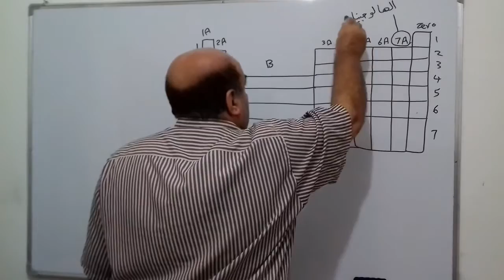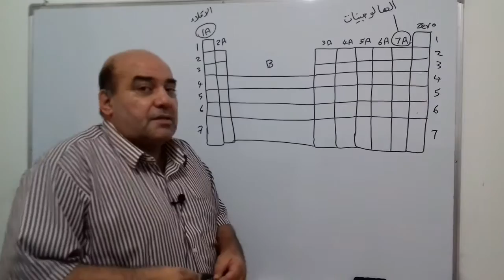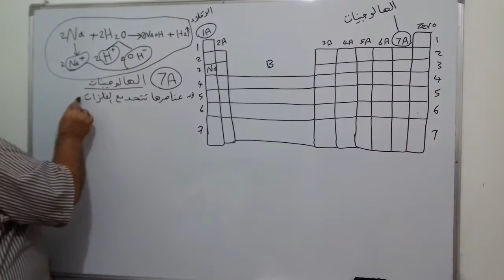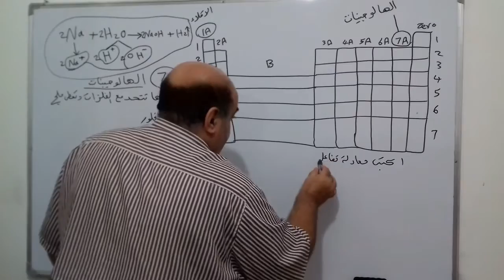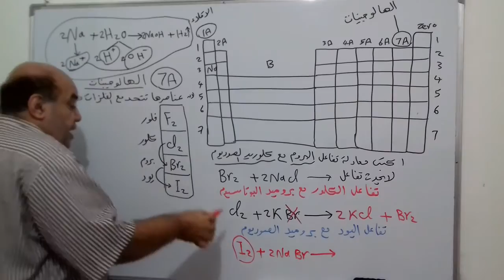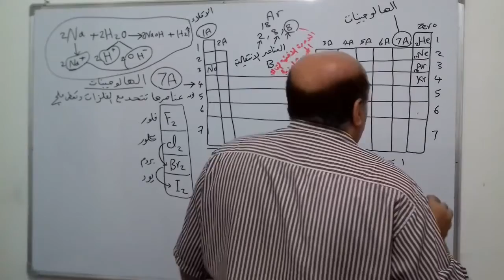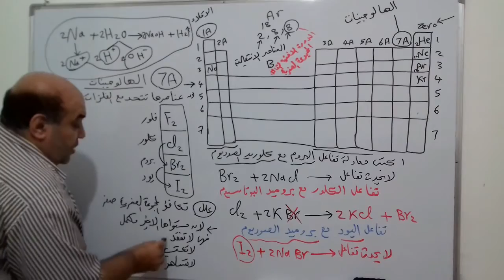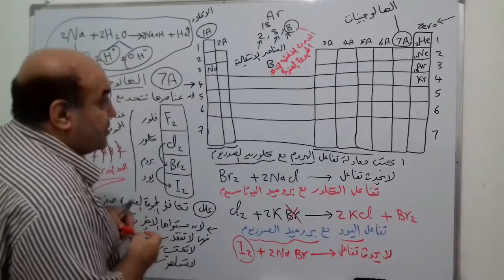مهارات فهم مجموعات الجدول الدورى الحديث المجموعة 7A ( الهالوجينات ) خبير الكيمياء دمياط الجديدة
[٩/‏٨ ١٢:٥٣ م] مصطفى مصطفى رجب: اشتروكوا مجانا فى قناة الخبير فى العلوم علشان يوصلكم كل مواد الاحياء والفيزياء والكيمياء[١٤/‏٨ ٢:٢٢ م] مصطفى مصطفى رجب: ترم اول 22 كيمياء اولى ثانوى
[١٤/‏٨ ٢:٢٣ م] مصطفى مصطفى رجب: ترم اول 22 فيزياء اولى ثانوى عامة ازهر وعلوم 22 احياء عامة ازهر وعلوم ورياضة 22 كيمياء ١:٤٧ م] مصطفى: اساسيات فيزياء